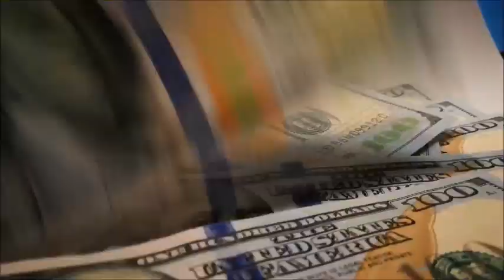15 de diciembre de 2023